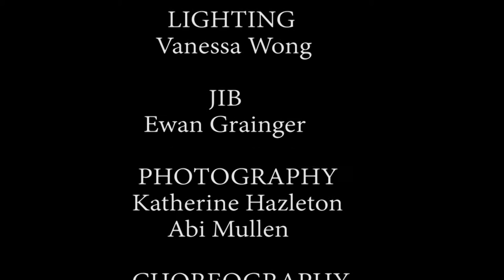Star Academy students' Christmas song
Star Radio Academy students and staff at Darlington College recorded and filmed their own Christmas song, Walking in a Winter Wonderland.